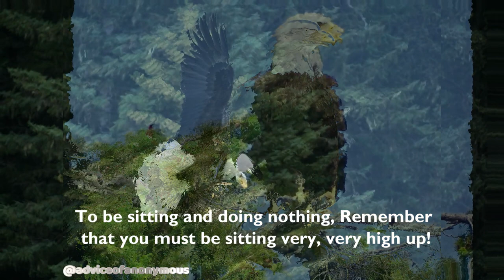Monkey gets eaten by wolf while eagle watches the drama unfold on the ground.